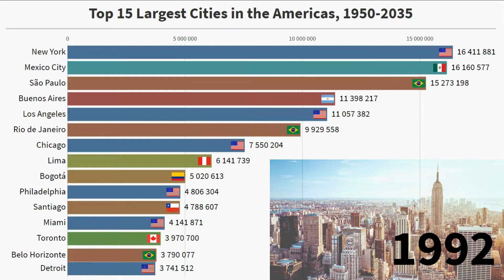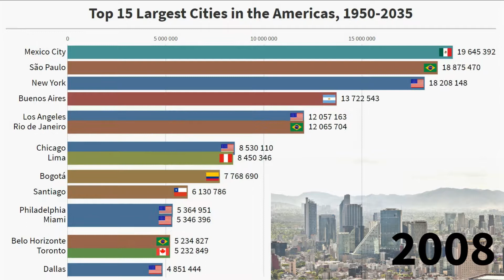Top 15 Largest Cities in the Americas, 1950-2035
This ranking is based on the historical and projected population of the urban agglomerations for the period 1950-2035.

Source of data: United Nations, Department of Economic and Social Affairs, Population Division (2018). World Urbanization Prospects: The 2018 Revision, Online Edition.